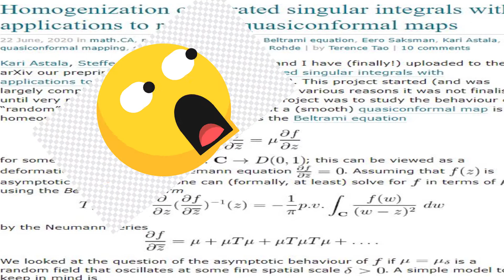Happy Birthday Terence Tao!!!